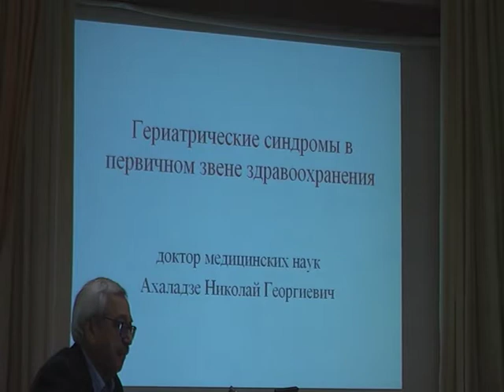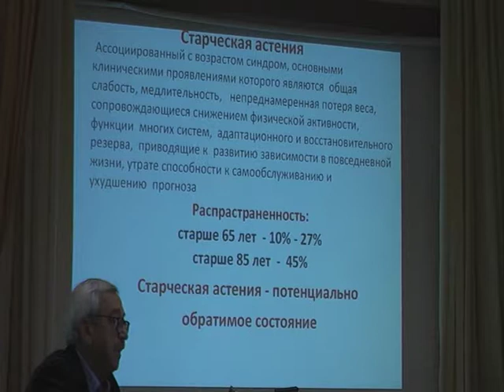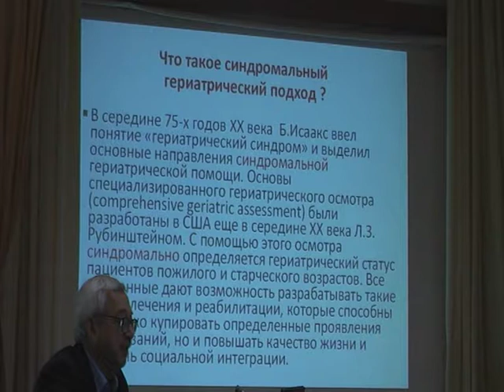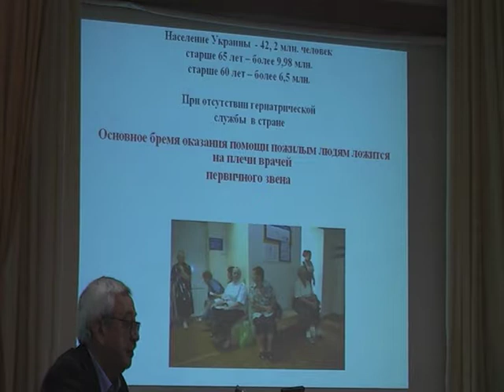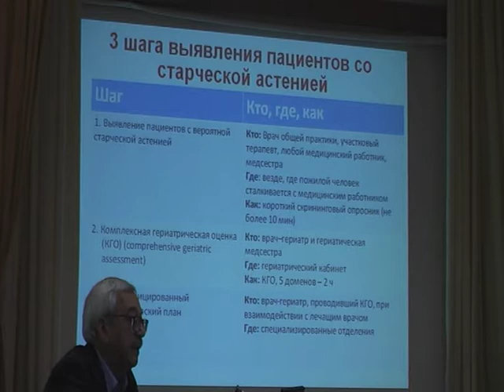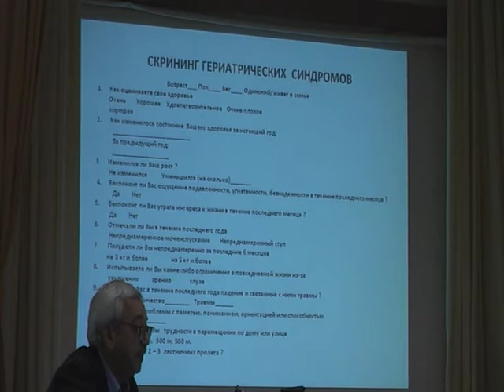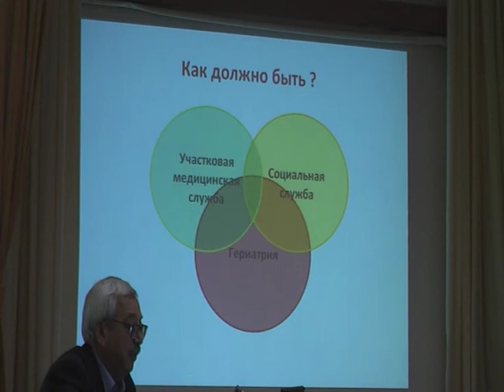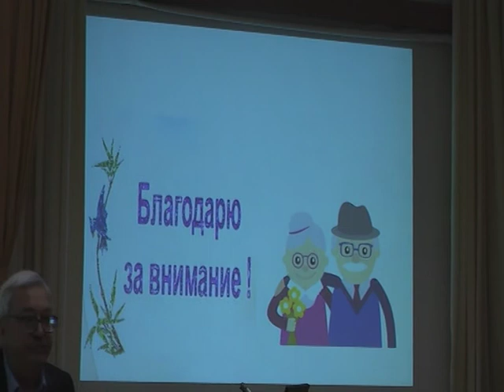Скрининг гериатрических синдромов на уровне первичного звена системы здравоохранения (Ахаладзе Н.Г.)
Скрининг гериатрических синдромов на уровне первичного звена системы здравоохранения (Ахаладзе Н.Г. д.м.н., Артеменко В.О. к.м.н. (Киев))